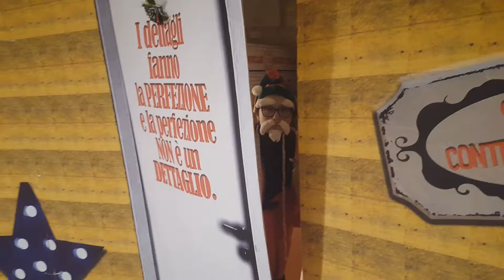SANTA'S FACTORY ESCAPE _ Gubbio 2018